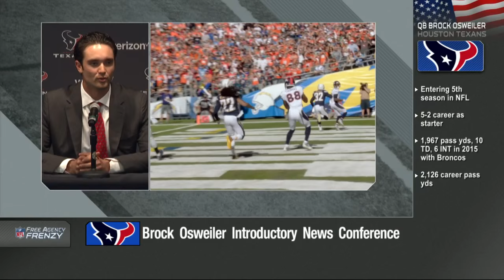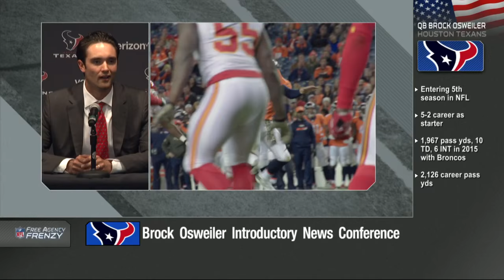Brock Osweiler Texans Press Conference (Full) | NFL News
New Houston Texans quarterback Brock Osweiler spoke to the media Thursday about his decision to leave Denver and why he choose the Texans in Free Agency.